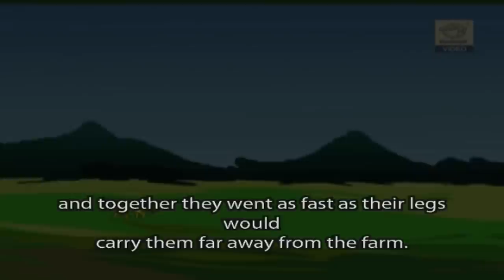Tales of Panchatantra - The Musical Donkey - Moral Stories - Animated Cartoon for Kids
The Musical Donkey -
A stubborn old donkey that refuses to stop singing! But does everyone share his enthusiasm??

Panchatantra tells about five ways that help the human being succeed in life. Pancha means five and tantra means ways or principles. Addressed to the kings children, the stories are primarily about statecraft and are popular throughout the world.